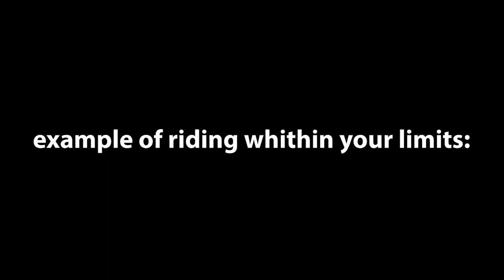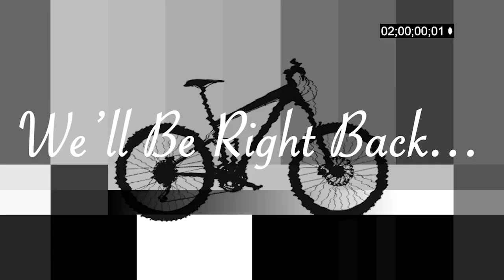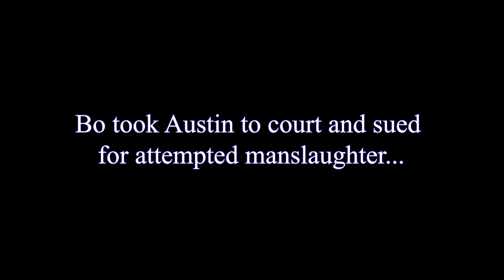Learn Bike Etiquette on HOWLER BIKE PARK Trails!!!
Hey everyone! This week on the channel, we're learning about proper bike etiquette on trails. This can help everyone to ride safe and happy, for a great overall experience.